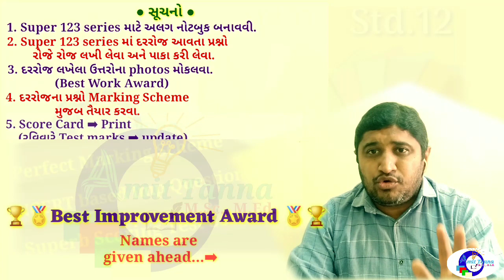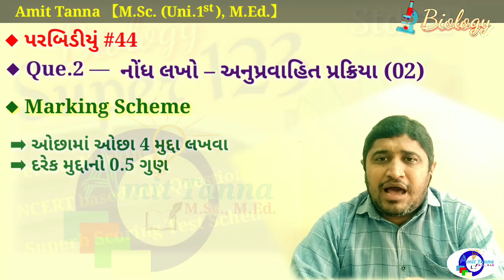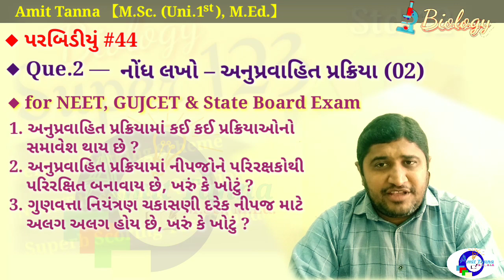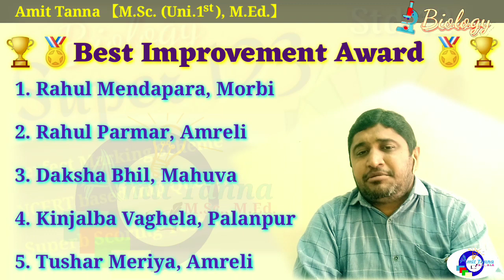12th Biology :: Super 123 #44 | Envelope-44 | A game_changer_series | પરબિડીયું-44